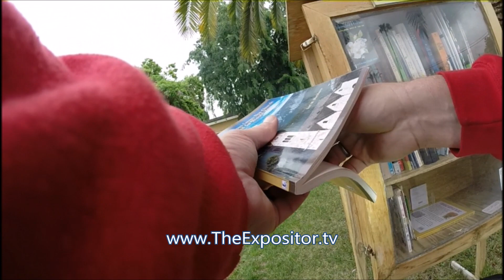Redistributing ‘miscellaneous’ Christian books via bicycle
This is one of the ways I redistribute ‘miscellaneous’ Christian books. This one is more for ‘new believers,’ read it in one sitting. Regarding the “metal thing” the lady had, I thought it was an urn.